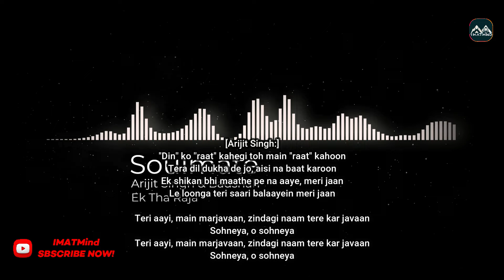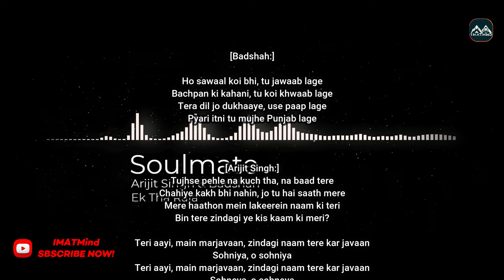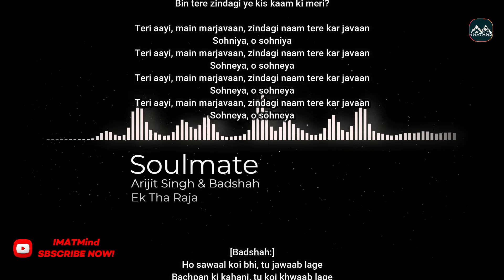SOULMATE Zindagi Tere Naam Kar Javaan lyrics| Badshah and Badshah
SOULMATE Zindagi Tere Naam Kar Javaan| Badshah and Badshah

Associated  Performer, Singer, Writer, Studio  Personnel, Recording  Engineer: Badshah
Associated  Performer, Singer: Arijit Singh
Producer: Hiten
Producer: Aditya Dev
Studio  Personnel, Mixer, Mastering  Engineer: ADM Studioz
Composer, Author: Badshah

Teri aayi, main marjavaan, zindagi naam tere kar javaan
Sohneya, o sohneya
Sohneya, o sohneya

3 soulmate
3 songs romantic
3 movie songs romantic
5 song arijit singh
arijit singh proposal song
arijit singh song 7
arijit singh initial days
90 arijit singh songs
first love mashup parth dodiya